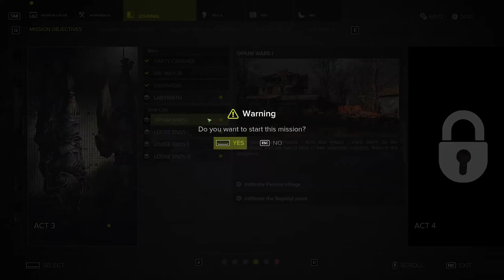Sniper Ghost Warrior 3 - Act 3 - Opium Wars I - Game Area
Sniper Ghost Warrior 3 tells the story of brotherhood, faith, and betrayal in the most complete sniper experience ever. Take the role of an American sniper named Jonathan North, who is dropped into enemy territory in northern Georgia, nearby Russian borders. Explore large open-world maps with dynamic weather and a day and night cycle that actually impacts play and decisions. Customize weapon equipment, accessories, vehicles, and a drone, and utilize the three pillars of gameplay to your liking: Sniper, Ghost, and Warrior.

Go behind enemy lines with the ultimate modern military shooter. Play as an American sniper dropped in Georgia, near the Russian border. Choose your own path to accomplish your missions across an unforgiving open world.

Be a Sniper: Engage your targets from the long range. Factor in scope elevation, wind speed and direction, breath control and stance along with weapon and bullet choice.

Be a Ghost: Stalk your enemies and eliminate them silently with a broad variety of takedowns. The advanced stealth gameplay includes drone recon and vertical navigation.

Be a Warrior: Wield a wide variety of advanced weapons and modify them to suit the needs of your mission and your own personal style. Choose from assault rifles, shotguns, machine guns, and even explosives.

Be All Three: You are an American sniper dropped behind enemy lines in Georgia, near the Russian border. Ruthless warlords have taken over part of the area and it falls on you to prevent the entire country from collapsing into chaos.